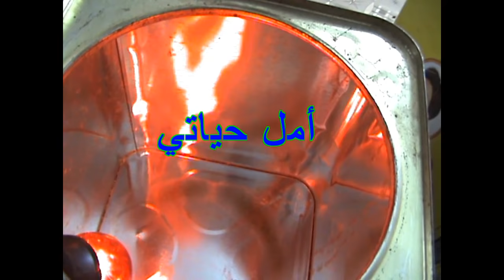اصنعى الة الزبادى الياغورت بأقل من 15ج بدلا من 500ج / رمضان يجمعنا